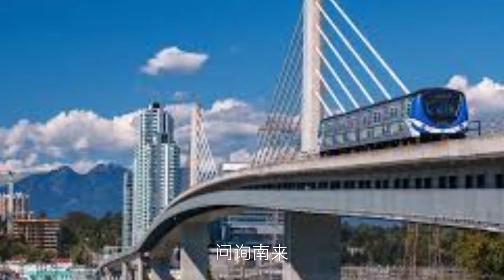"渴望"同名电视剧主题曲"Desire"TV series Desire theme song